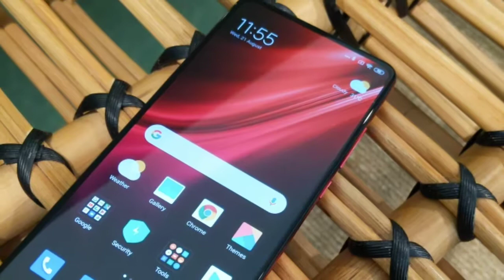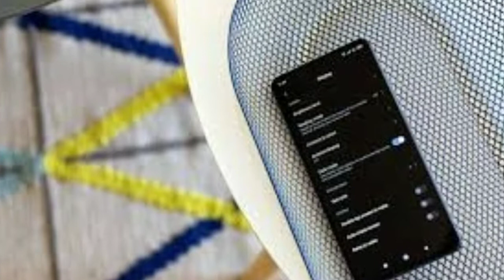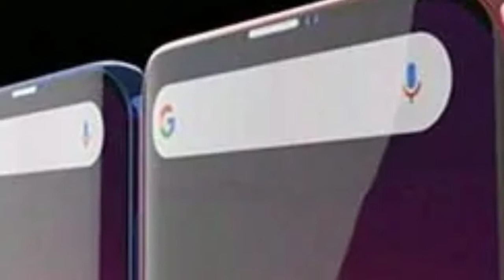Redmi k30 5g support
hello guys aaj hm baat krne wale h redmi k30 smartphone k bare me
janeye sbkuch hindi me
redmi k30 5g ko bhi support krta h
esme aapko advanced fectures dekhne ko milenge to jane es video me es smart phone k bare me